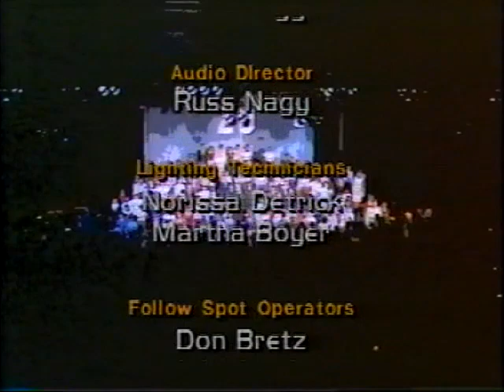Singers 1986 20 Reunion